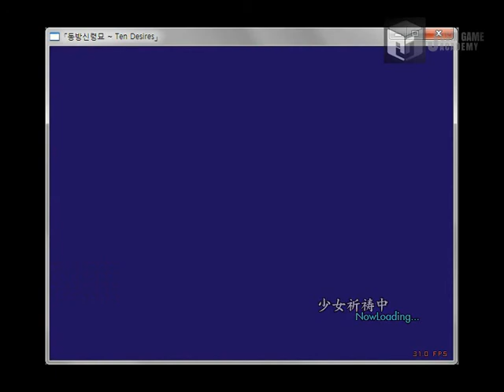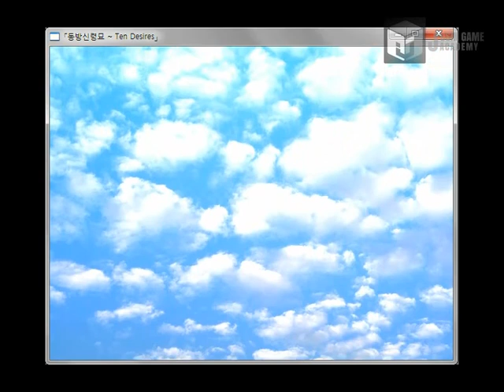[동방신령묘 모작] 쥬신게임아카데미개발학원 게임프로그래밍 3개월 차 API 개인시연회 64기 조승현 학생작품_클라이언트